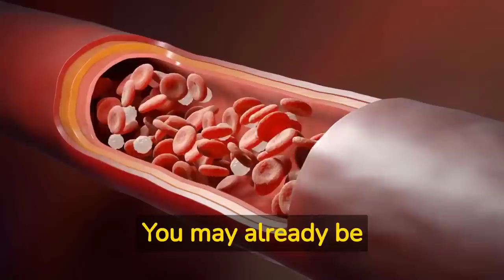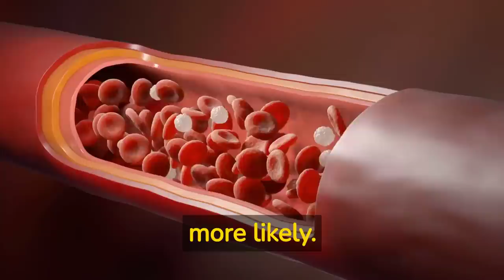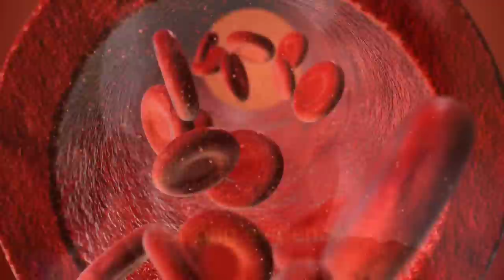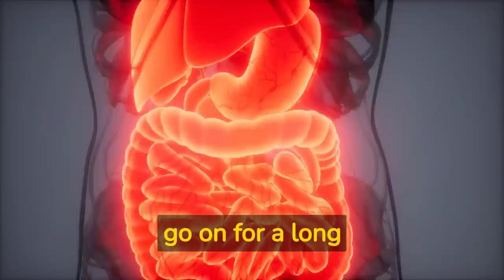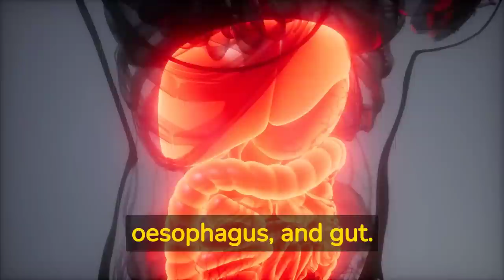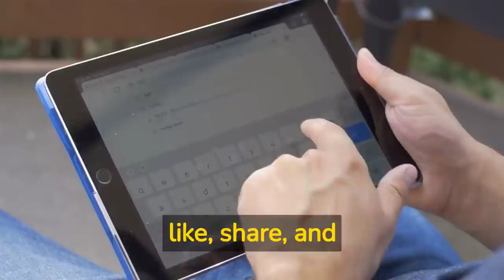Alcohol addiction - the risks (side effects) of heavy drinking a lecture by Dr. Rohit Deshpande